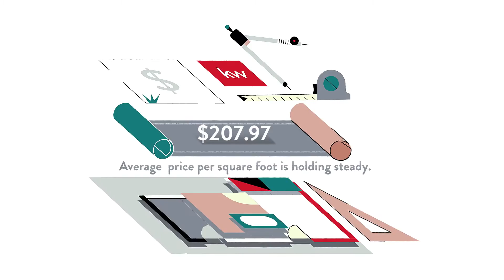Templeton of Alexandria, Alexandria, VA, US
Templeton of Alexandria, Alexandria, VA, US Video Real Estate Market Update.  Presented by Twenty-Three Homes with Glenn and Gift. Northern Virginia Real Estate,
Gift Thongpia,
Glenn Hughes,